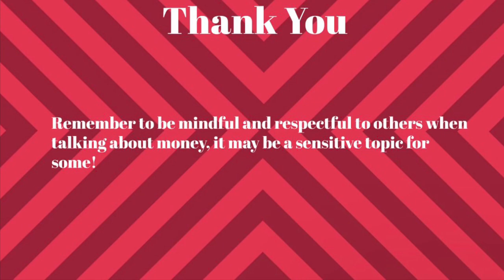Spending Plan Reflection: Gabriella Williams and Renee Shortt